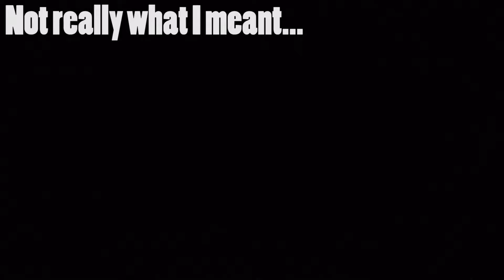GTA 5 Online | Molesting a Titan | Part 2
We continue to attempt the entering of a Titan with a rather large SUV. As always, it might not go completely to plan.